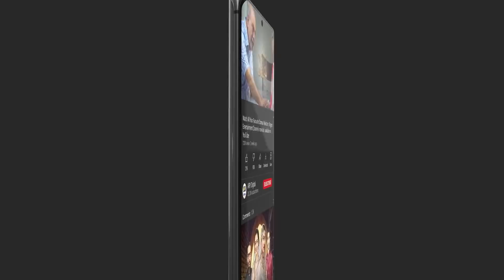Azmaish Double Episode Presented by Ariel Wednesday at 8 PM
Azmaish is a story of two sisters and their step sister is being treated badly.

Directed: Fajr Raza

Cast:
Shahood Alvi,
Yashma Gill,
Kinza Hashmi,
Laila Wasti,
Minsa Malik,
Fahad Sheikh,
Furqan Qureshi,
Gul-e-Rena and Others.

Only on ARY Digital